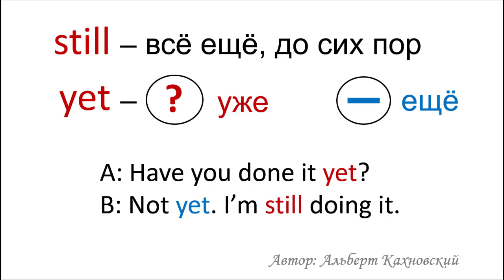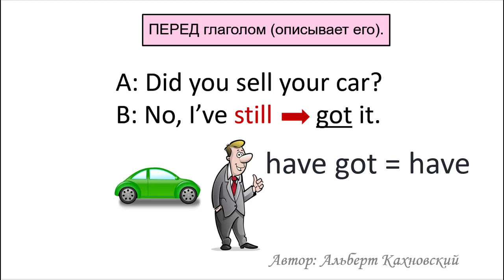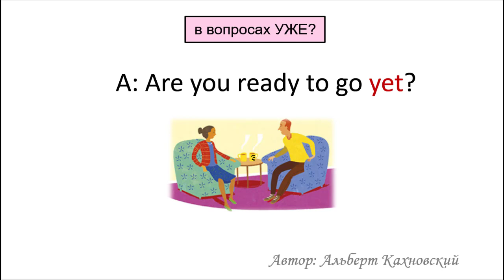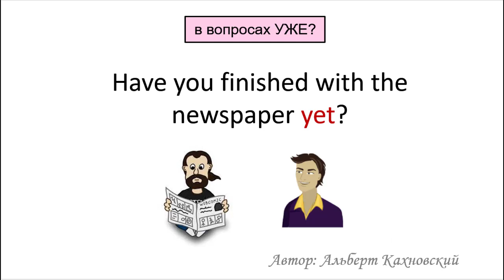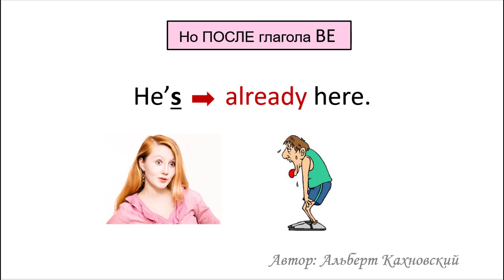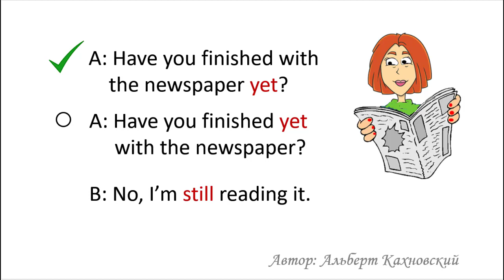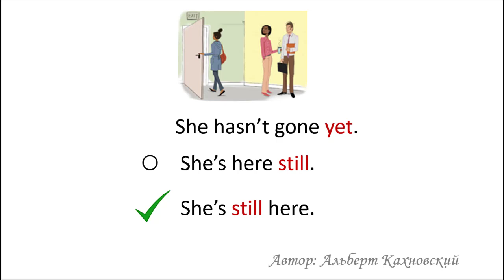Куда ставить наречия: still, yet, already?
ссылка на более подробное объяснение и тест. Запомним эти слова. Разберём как правильно их применять в предложении. В конце урока короткий видео тест на 6 вопросов и отработка произношения. Все примеры озвучены британскими дикторами.